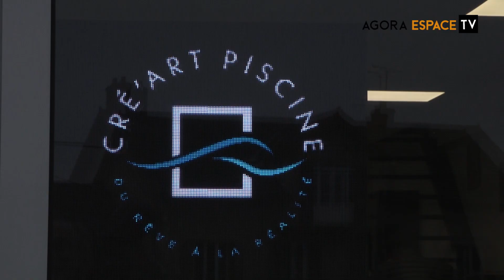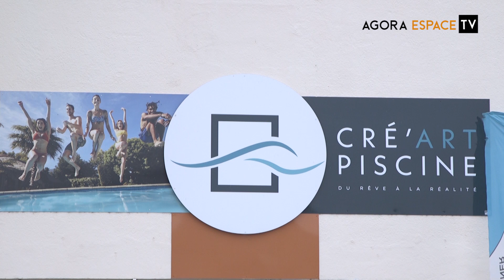REPORTAGE CRE'ART PISCINE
L'AGORA ESPACE TV poursuit sa série de reportages avec l'entreprise Cré'Art Piscine, basée à Paray-le-Monial dans le 71.
Chez Cré'Art Piscine, vous avez la possibilité de créer votre piscine sur mesure avec un bassin complètement automatisé. Un projet unique, allant de la conception à l'installation, tout en travaillant avec le Made In France.
Une équipe à votre écoute qui est investie dans chacun de vos projets. N'hésitez pas à venir les rencontrer !

Production / Réalisation : AGORA ESPACE
Février 2023